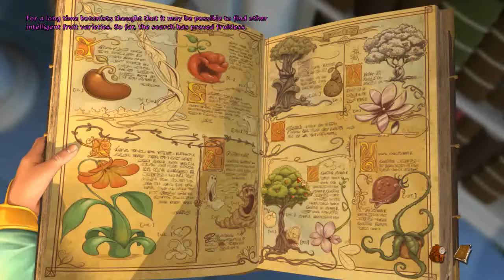Book of Unwritten Tales 2 - [de/en] 2 Kapitel 1 (Chapter 1) 1 Ivo